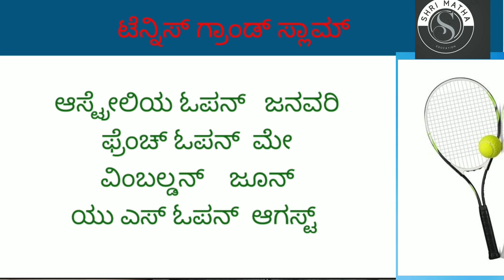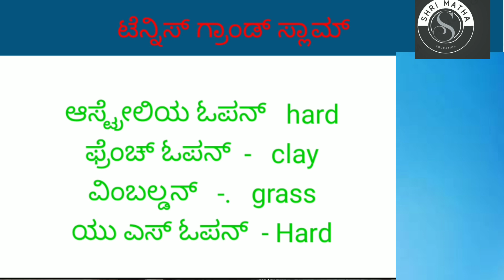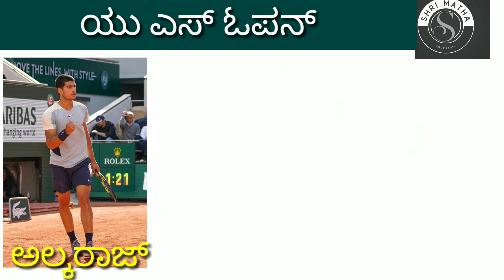Grand slam tennis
sda fda police TET